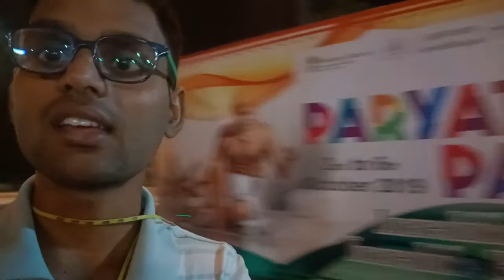October 5, 2019